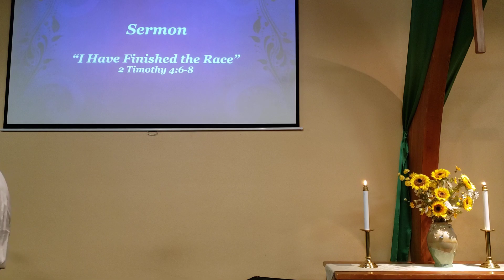June 25, 2023 "I Have Finished the Race" 2 Timothy 4:1-8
Pastor Scott Allred is retiring, and this is his final sermon as an appointed pastor. Scott looks at his career as a pastor through the words of what Paul wrote to Timothy when Paul may be toward the end of his ministry.